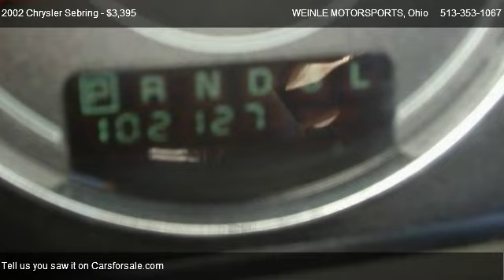2002 Chrysler Sebring LXi Convertible - for sale in CLEVES, Ohio 45002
WEINLE MOTORSPORTS
4885 E MIAMI RIVER RD

in CLEVES, Ohio 45002

Come test dirve this 2002 Chrysler Sebring LXi Convertible for sale in CLEVES, Ohio.

Low Mile Sporty Convertible all power alloy wheels am-fm-cd looks and runs great call or stop by Thanks 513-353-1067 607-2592

 Cruise Control, Air Conditioning, Power Steering, Power Brakes, Power Windows, Power Locks, Power Seats, Bucket Seats, Intermittent Wipers, Tilt Steering Wheel, Alloy Wheels, Rear Window Defrost, Dual Airbags, Anti-Lock Brakes, Traction Control System, Fog Lights, Leather Seats